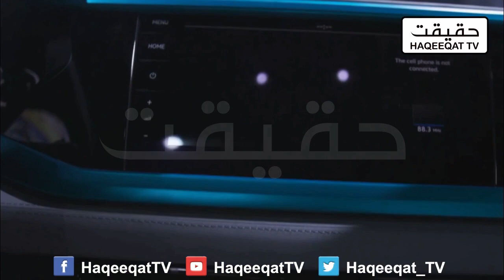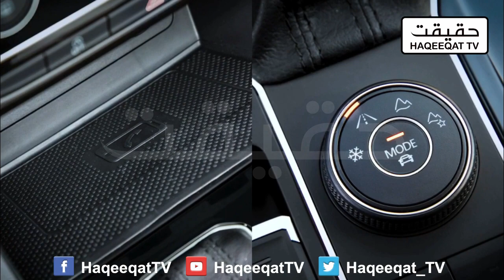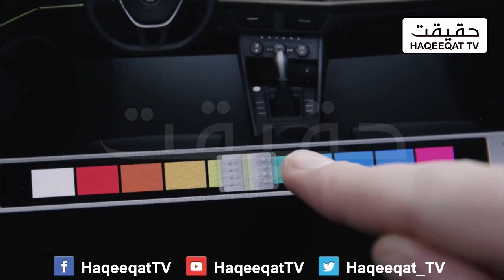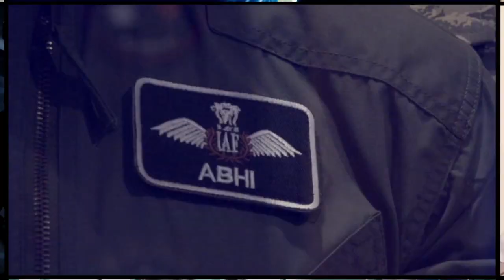Volkswagen Car Wil Enter Pakistani Market With Locally Assembled Cars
Pakistan is getting attraction from investors and big car companies like Volkswagen Car as they are entering into Pakistani market from 2021 and cars will be on road from 2023.